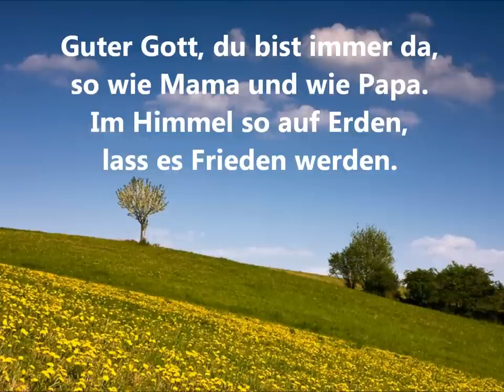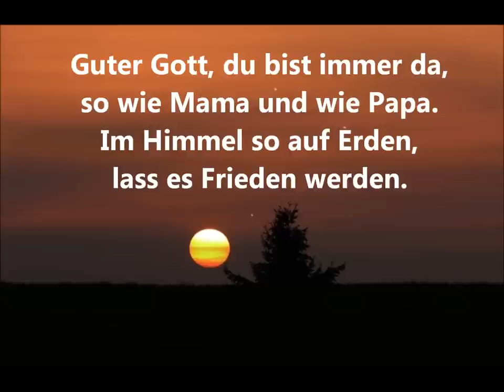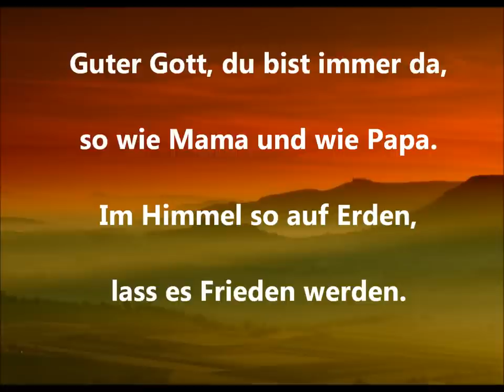Guter Gott du bist immer da.wmv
Guter Gott, du bist immer da

so wie Mama und wie Papa.
Im Himmel so auf Erden,
lass es Frieden werden.

1. Gib uns was wir brauchen, sein unser Proviant.
Und wenn wir uns verlaufen, nimmt uns bei der Hand.

2. Geht mir was daneben, so bitt ich dich „verzeih".
Miteinander reden, macht uns wieder frei.

3. Nimm von uns die Enge und alle Bitterkeit,
die Ängste und die Zwänge, mach uns wieder weit.